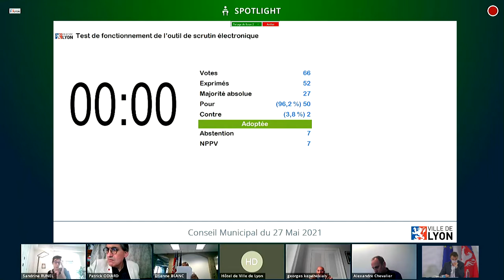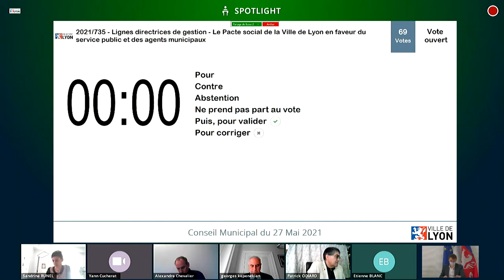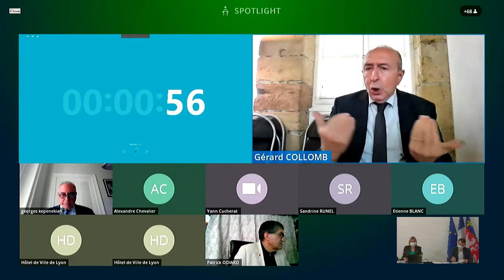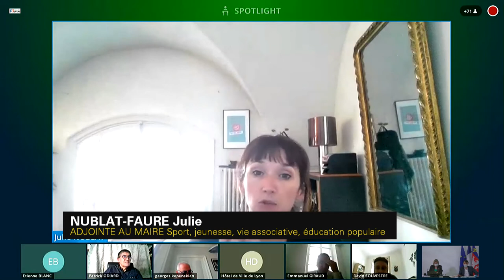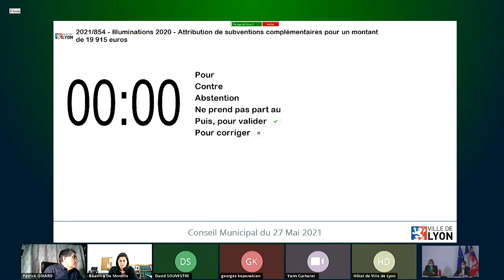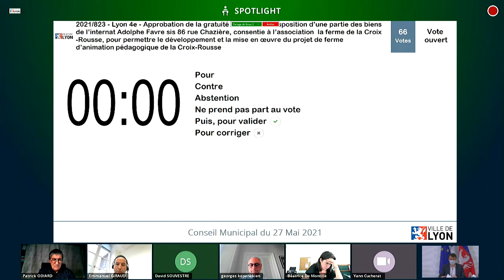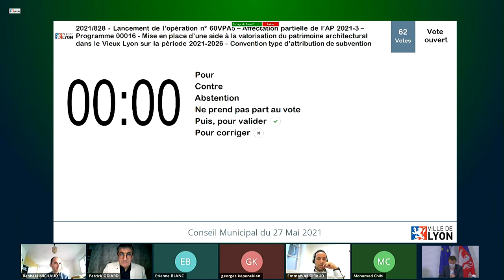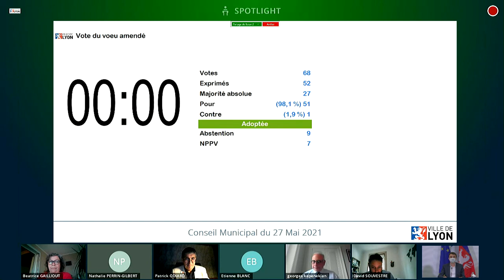Conseil municipal du 27/05/2021 - Ville de Lyon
Les conseillers municipaux, issus des 9 arrondissements de Lyon, siègent au Conseil Municipal.
A Lyon, le Conseil se réunit en moyenne 10 fois par an en séance publique à l’Hôtel de Ville. Il prend les décisions dans les domaines de compétences de la commune par voie de délibérations.